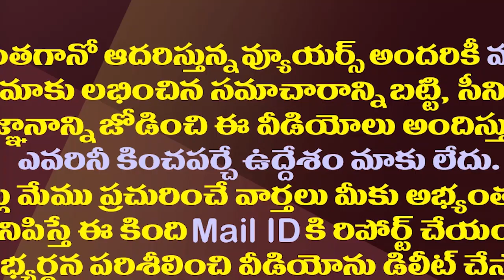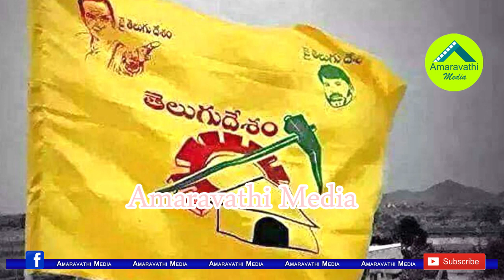40 ఇయర్స్ ఇండస్ట్రీ చంద్రబాబుకు ఏంటీ పరిస్థితి?| TDP Is Facing A Critical Situation In AP Politics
40 ఇయర్స్ ఇండస్ట్రీ చంద్రబాబుకు ఏంటీ పరిస్థితి?| TDP Is Facing A Critical Situation In AP Politics